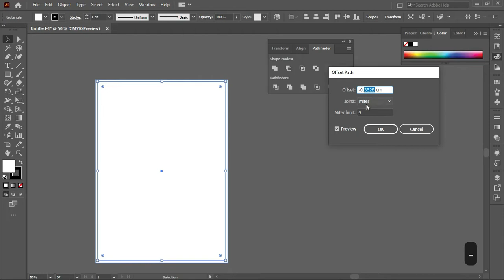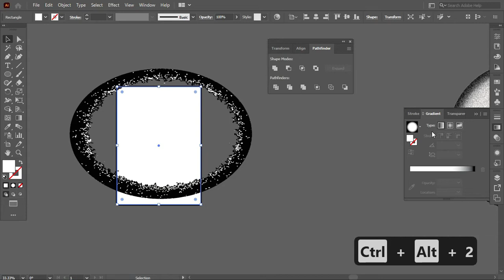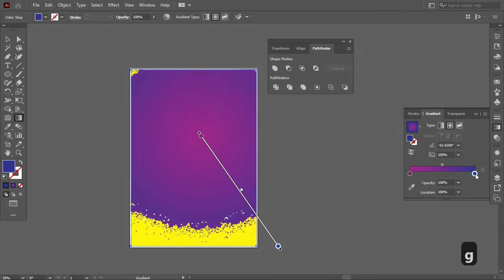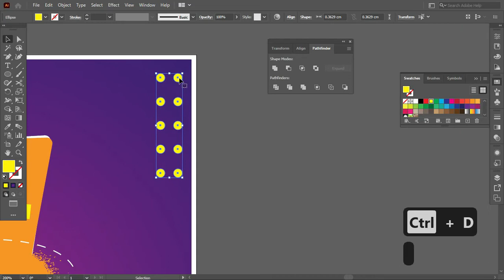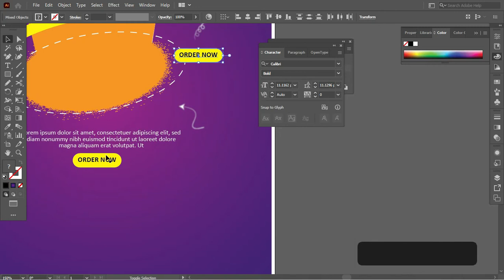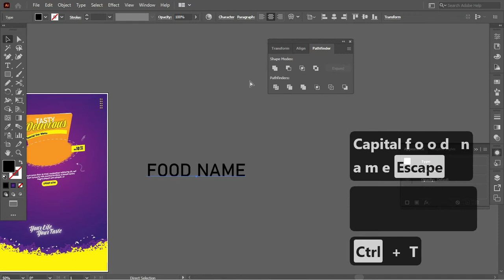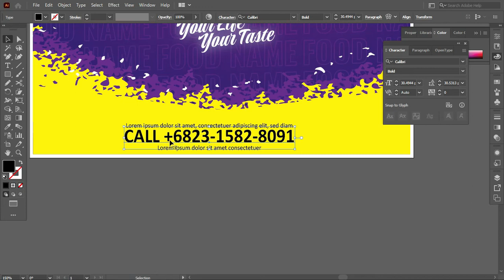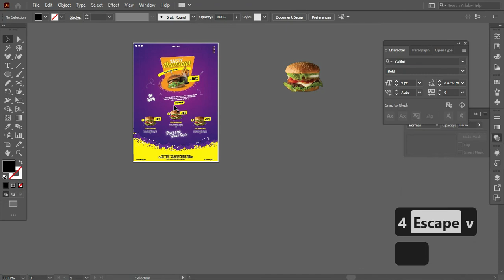[Free .Ai 06/07 ] : Cara Desain Menu Makanan Dengan Adobe Illustrator